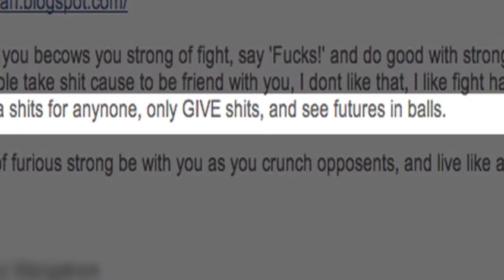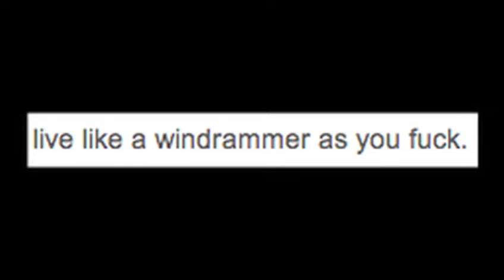James Rolfe (AVGN) Busts a Gut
from the Cinemassacre mailbag episode 3
The guy actually responded on his blog!: